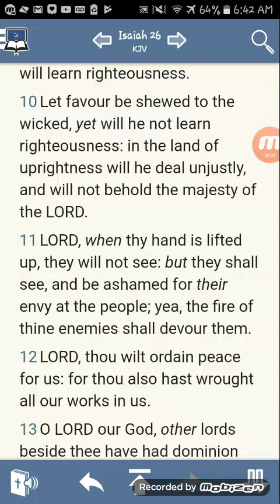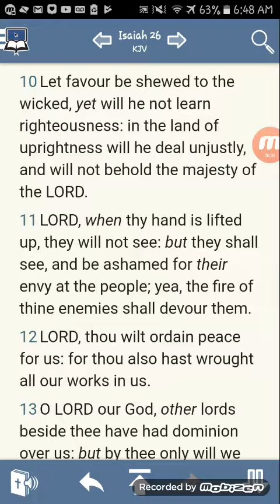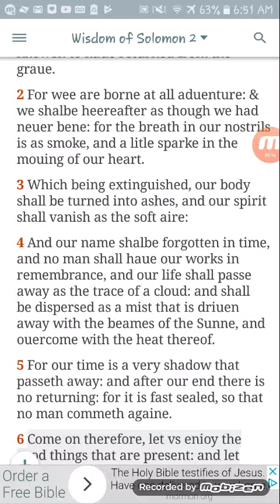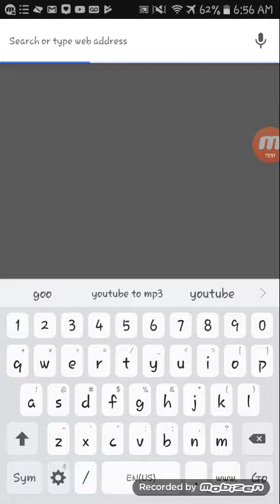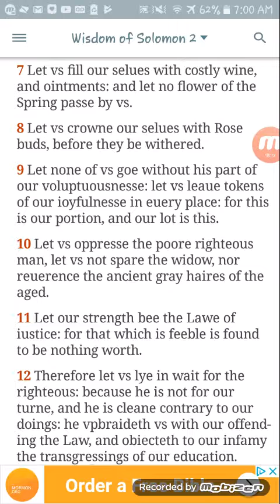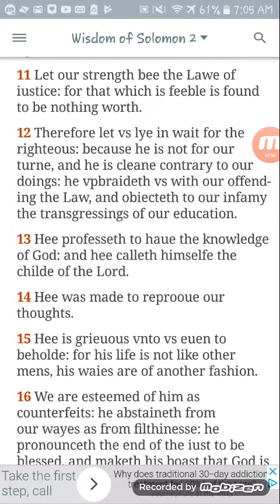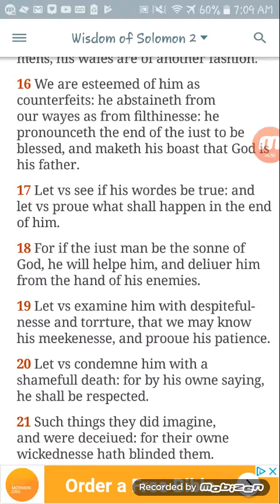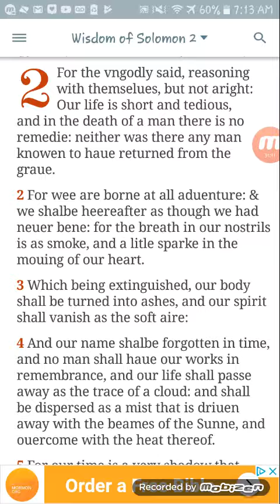Wickedness Is Ingrained In Esau, Israel Needs To Understand This